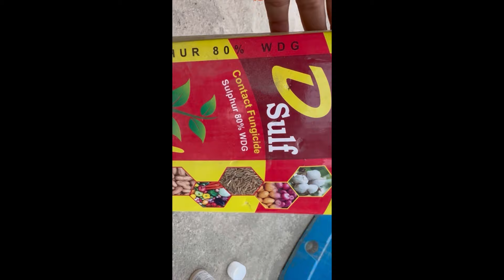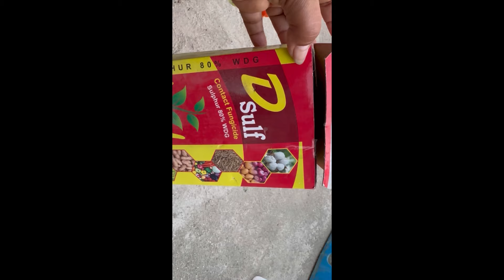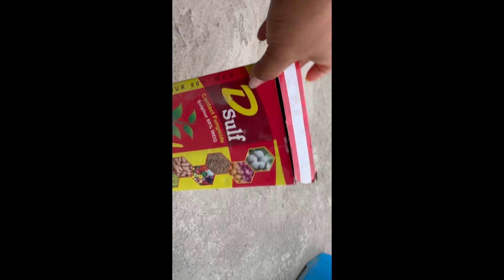How to avoid flower rot and fruit drop in Mango?Miyazaki red ivory 1st year updates